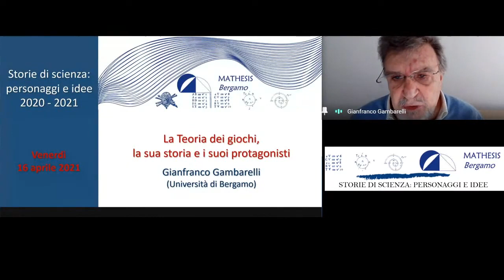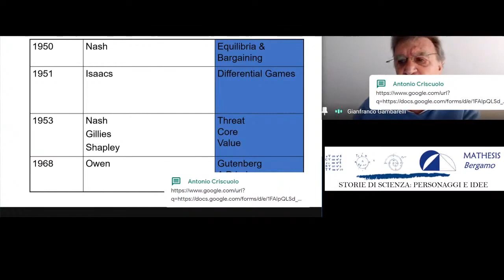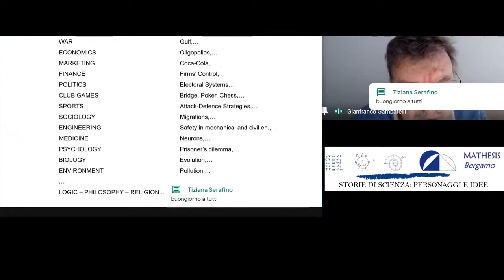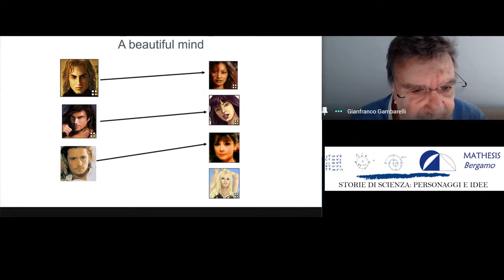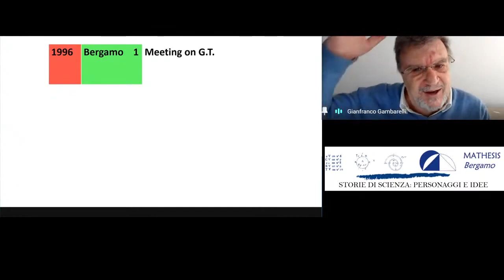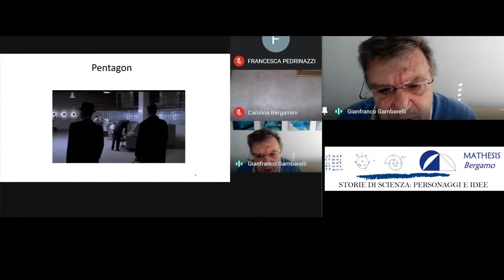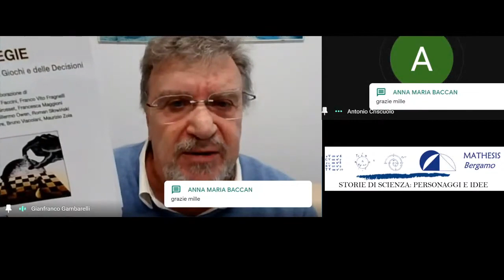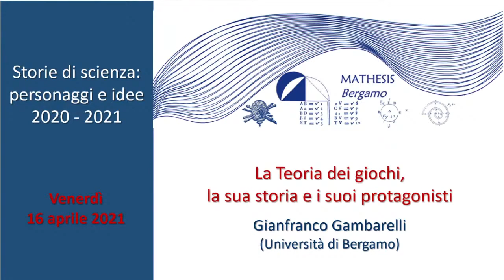9 - La Teoria dei giochi, la sua storia e i suoi protagonisti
Relatore: Gianfranco Gambarelli, Università di Bergamo

Storie di scienza: personaggi e idee | Progetto Mathesis Bergamo - 16 aprile 2021

Gianfranco Gambarelli nella sua conferenza presenta una dettagliata e ricca narrazione della nascita e dello sviluppo della “Teoria dei giochi”, la disciplina che tratta i modelli matematici di situazioni di conflitto per l’analisi delle decisioni. La teoria, proposta da John von Neumann nel 1928, ha avuto nei decenni successivi e fino ai nostri giorni un grande sviluppo tanto che ben undici Premi Nobel sono stati assegnati a scienziati per ricerche relative alla teoria e alle sue applicazioni. Scienziati che Gambarelli ha conosciuto e con alcuni dei quali ha collaborato e stretto amicizia. Tra questi John Nash, con cui Gambarelli ha stabilito un lungo rapporto di frequentazione. Quindi una conferenza di narrazione storica, ma anche una testimonianza.

a cura di Gianfranco Lucchese